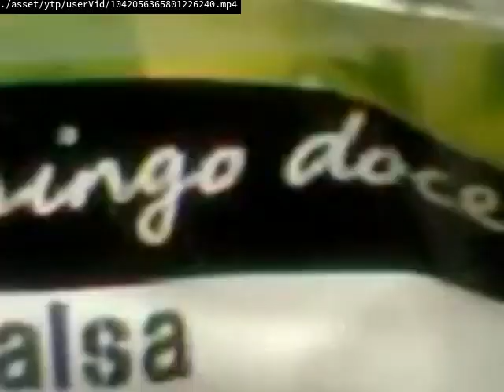squirrel's golfball runner 6